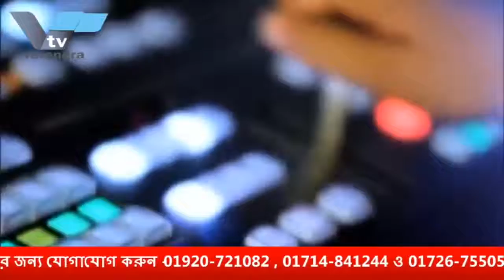সমসাময়িক বিষয় নিয়ে বরেন্দ্র অনলাইন টিভির নিয়মিত আয়োজন আড্ডা আজকের বিষয় রাসিক নির্বাচণে প্রচারভিযান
সমসাময়িক বিষয় নিয়ে বরেন্দ্র অনলাইন টিভির নিয়মিত আয়োজন “আড্ডা” । আজকের বিষয় “ রাসিক নির্বাচণে প্রচারভিযান ” । জহুরূল ইসলাম মুনের উপস্থাপনায় আজকের অতিথি মোখলেসুর রহমান মিলন, সহ-সভাপতি রাজশাহী মহানগর আওয়ামী যুবলীগ রাজশাহী । অনুষ্ঠান দেখতে ভিজিট করুন অথবা যে কোন মোবাইল, স্মার্টফোন, ল্যাপটপ ও কম্পিউটার থেকে ।